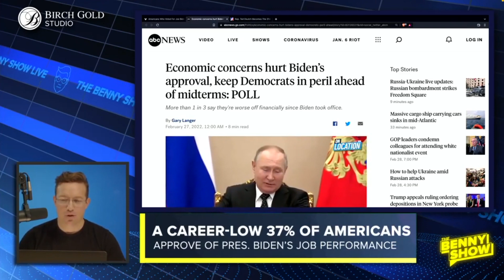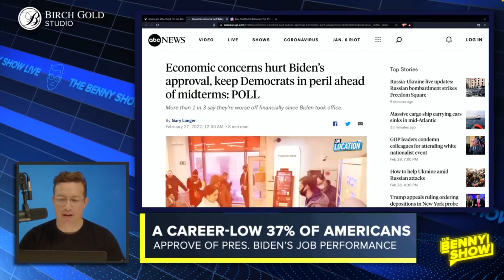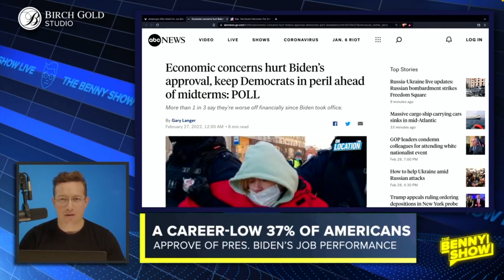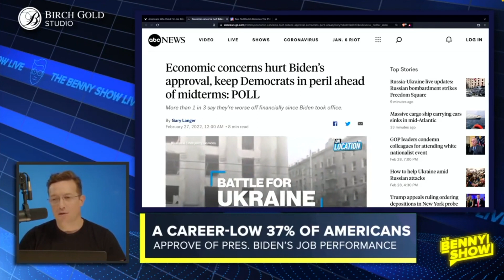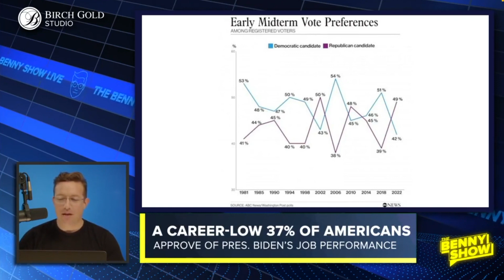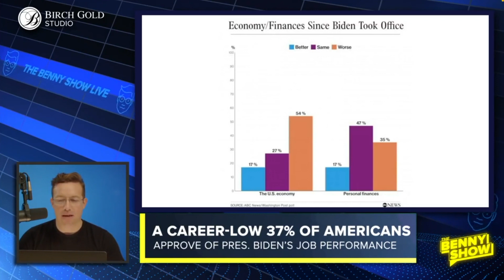Joe Brandon's New Polling Will Make Him Wish He NEVER Ran for President